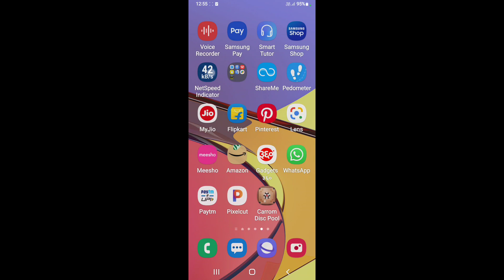How to show net speed in Samsung Galaxy A04e || Samsung Galaxy A04e me net speed kaise show kare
Hello dosto, aaj maine is video me bataya hai ki Samsung Galaxy A04e me net speed kaise show kare, dosto Samsung Galaxy A04e me net speed show karna bahut hi aasan hai. Agar aap bhi janna chahate hain ki Samsung Galaxy A04e me net speed kaise enable kare to is video ko pura dekhiyega, thanks friends.

How to show net speed in Samsung Galaxy A04e
Samsung Galaxy A04e me net speed kaise show kare
How to show net speed on Samsung Galaxy A04e
How to enable net speed in Samsung Galaxy A04e
How to on net speed in Samsung Galaxy A04e
Samsung Galaxy A04e me net speed kaise show karte hain
Samsung Galaxy A04e me net speed kaise enable kare
Samsung Galaxy A04e me net speed kaise on kare
Samsung Galaxy A04e net speed
Samsung Galaxy A04e
Net speed